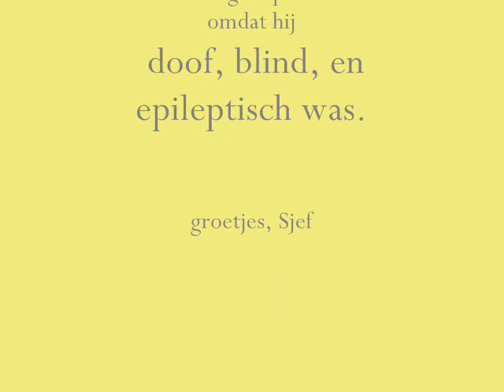mara. onze hond.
dit is (was) onze hond mara. hij moest ingeslapen worden.
liedje: better together - jack johnson